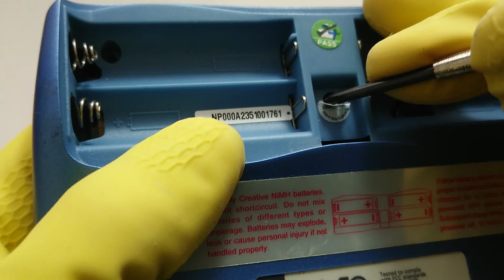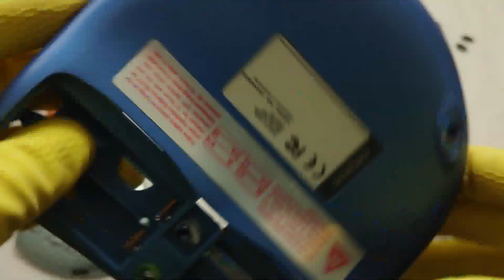ASMR show: ⏩ Repair Grandad's MP3 Player 💓 speedASMR maintenance 60fps video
You're the tech savvy one in the family and your Dad wants you to rescue his music from his deceased iPod ... Creative DAP Jukebox rather ... MP3 player circa 2000 A.D. - follow my simple guide for repairing the device and everyone loves happily ever after!